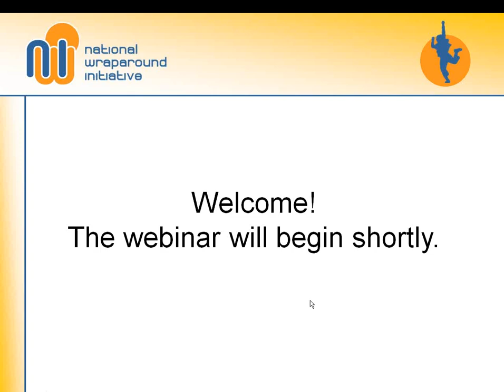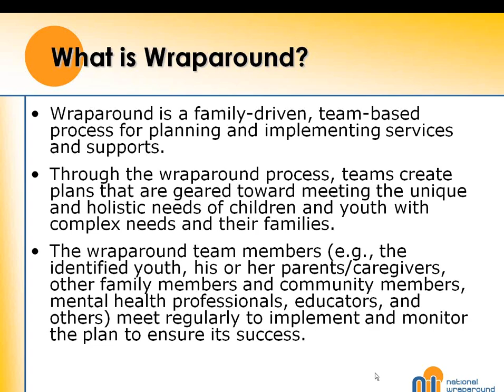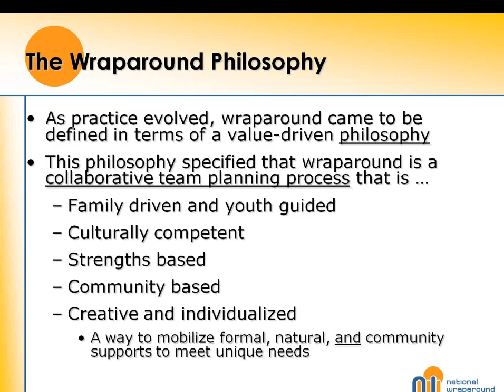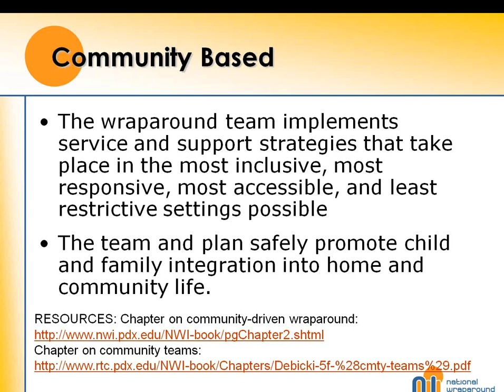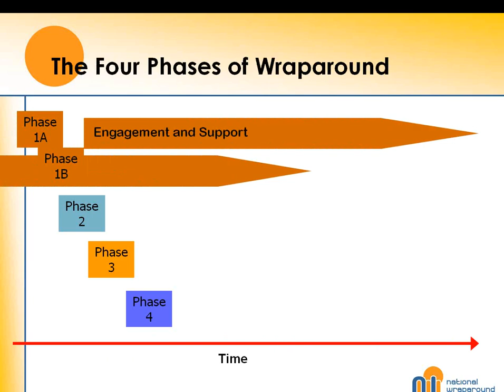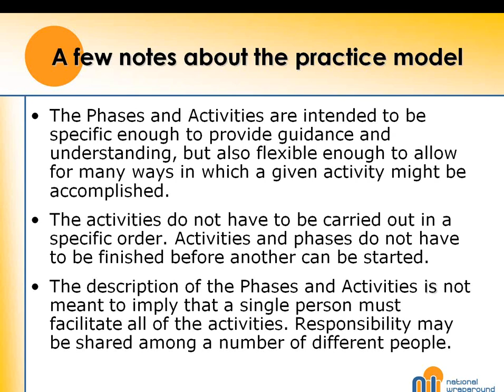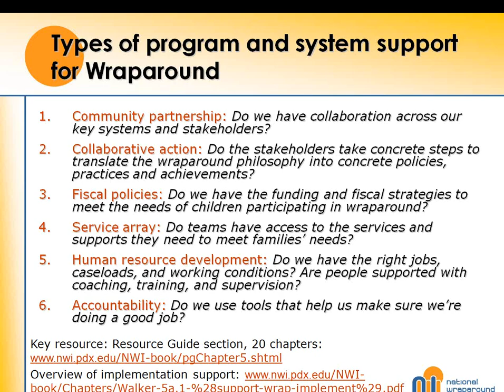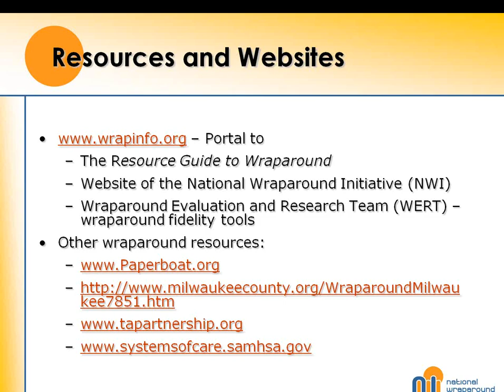NWI Webinar 1: The principles, practice model, evidence base, and necessary implementation supports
NWI's first recorded webinar, "Overview to Wraparound: The Principles, Practice Model, Evidence Base, and Necessary Implementation Supports," aired 03/16/2010 and was hosted by Eric Bruns and Janet Walker, Co-Directors of the National Wraparound Initiative. More NWI webinars and information about Wraparound are available